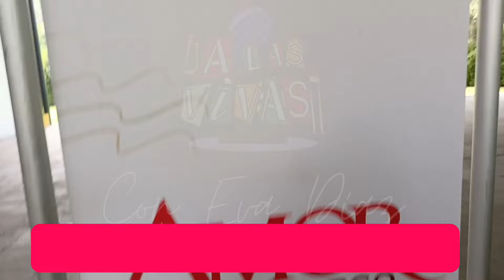Amor amargo arranca grabaciones con misa y claquetazo...Daniela Romo y Andrés Palacios listos!🚨🚨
Misa y claquetazo oficial de Amor amargo que marca elnregresodne Daniela Romo mala.actuacion. Comparte créditos Andrés Palacios y Ana Belena además de Martha Julia y Francisco Gattorno.